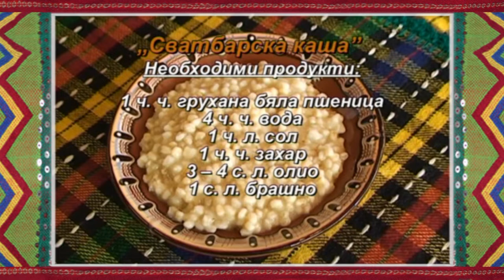Folklorna trapeza 516 HD (October 2019)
Folklore Table / Фолклорна трапеза 516 HD (октомври 2019) week TV show/седмично предаване TV Eurofolk

1. "Сватбарското" - Танцов състав "Миланово" към НЧ "Пробуда - 1927" - с. Миланово, общ. Своге
2. "Димитър Ради говори" - Група за изворен фолклор към НЧ "Никола Йонков Вапцаров - 1928 г. - с. Ново Железаре" - с. Ново Железаре, общ. Хисаря
3. "Дай си ма, майчинко“ - Фолклорен ансамбъл "Изворче" към НЧ "Христо Ботев 1914" - гр. Крумовград
4. "Я, подай ми, мале“ - Фолклорен ансамбъл "Изворче" към НЧ "Христо Ботев 1914" - гр. Крумовград
5. "Да би ме, майчо, карала“ - Фолклорен ансамбъл "Изворче" към НЧ "Христо Ботев 1914" - гр. Крумовград
6. "Капанско веселие" - Ансамбъл за автентичен фолклор "Капанци" към НЧ "Просвета 1883" и Клуб на пенсионера "Втора младост" - с. Гецово, общ. Разград

1. "Svatbarskoto" - Tantsov sastav "Milanovo" kam NCH "Probuda - 1927" - s. Milanovo, obsht. Svoge
2. "Dimitar Radi govori" - Grupa za izvoren folklor kam NCH "Nikola Yonkov Vaptsarov - 1928 g. - s. Novo Zhelezare" - s. Novo Zhelezare, obsht. Hisarya
3. "Day si ma, maychinko“ - Folkloren ansambal "Izvorche" kam NCH "Hristo Botev 1914" - gr. Krumovgrad
4. "Ya, poday mi, male“ - Folkloren ansambal "Izvorche" kam NCH "Hristo Botev 1914" - gr. Krumovgrad
5. "Da bi me, maycho, karala“ - Folkloren ansambal "Izvorche" kam NCH "Hristo Botev 1914" - gr. Krumovgrad
6. "Kapansko veselie" - Ansambal za avtentichen folklor "Kapantsi" kam NCH "Prosveta 1883" i Klub na pensionera "Vtora mladost" - s. Getsovo, obsht. Razgrad